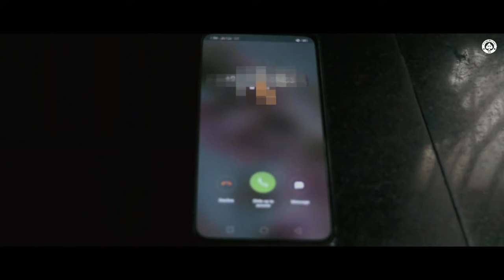The Chonchol Lengka ll Marriage Proposal